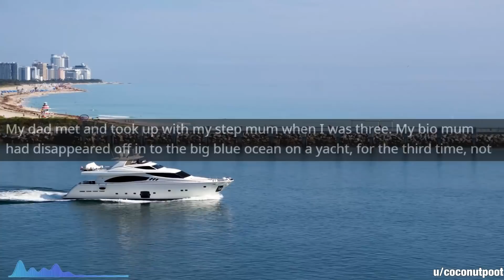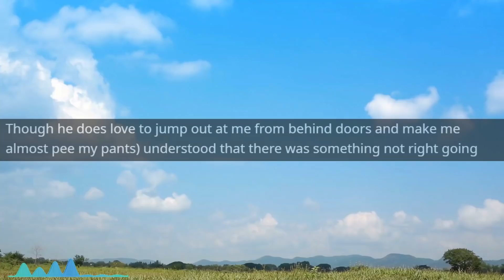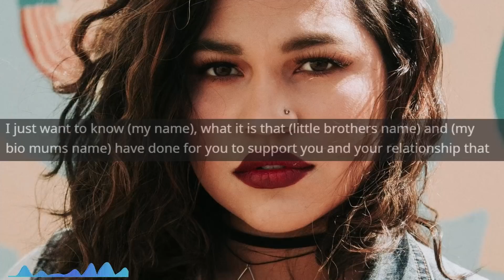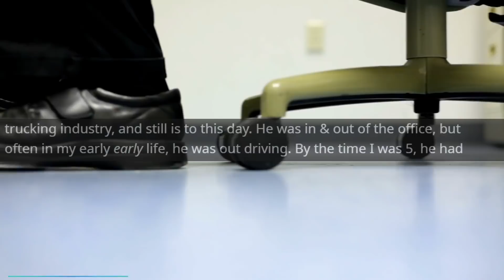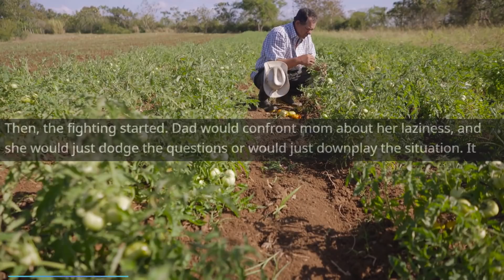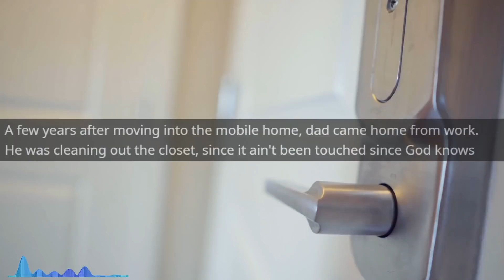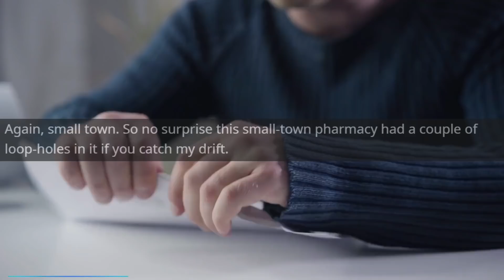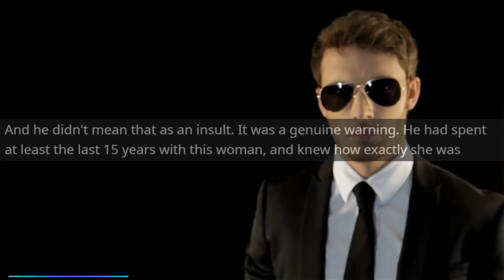Entitled Mom DEMANDS all the money...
Main Music -

OUTRO -